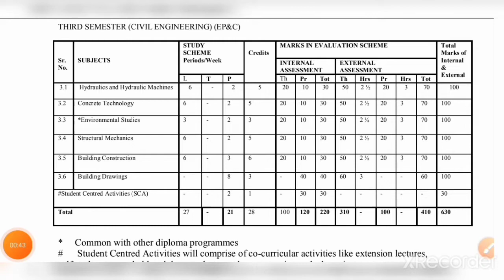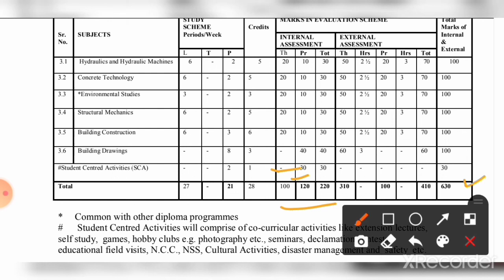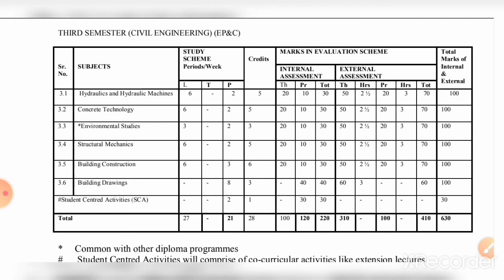polytechnic civil engineering 2nd year subjects | up polytechnic civil engineering 3rd semester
Friends 😊
aap sabhi ko is video mein civil engineering 2nd year main 3rd semester ke ke sabhi subject ke bare mein jankari Di gai hai ki kaun kaun se subject aapko padhne Hain.

aur sath mein jankari Di gai hai ki aapke kaun kaun se subject k practical hai kaun se subject ka exam kitne number ka hona hai aur aur kaun se subject ka practical kitne number ka hona hai aapko yah sabhi jankari is video mein di
gai hai.

aur doston aapko yah bhi bataya Gaya hai ki kis subject mein aapko kitne chapter padhne Hain yah aap is tarah ki samajh sakte hain ki kaun kaun se subject mein kitne chapter padhne Hain humko.
doston aap Ko agar Polytechnic se related aur bhi jankari chahie to aap comment kar kar mujhe bataen main aapko reply jarur dunga.

If you wanted to PDF and notes
You can join me on my Telegram channel.

You can join my telegram channel for best Education.

Thank Friends 🙏🙏 for watching this video.

Kew Words

syllabus of btech 3rd semester for civil engineering km
syllabus of btech 3rd semester
syllabus
diploma 3rd semester civil engineering
civil engineering 3rd semester concrete technology
bteup 3rd semester concrete technology
sbte 3rd sem civil engineering
sbte 3rd sem ece
sbte polytechnic diploma
up polytechnic 1st semester syllabus 2022
ssc je civil engineering questions
polytechnic maths important questions 2023
civil engineering me kitne subject hote hai
up polytechnic ke liye best book 2022
up polytechnic best book 2022